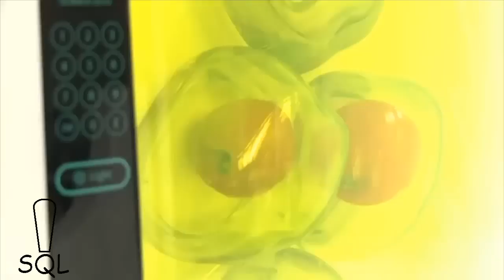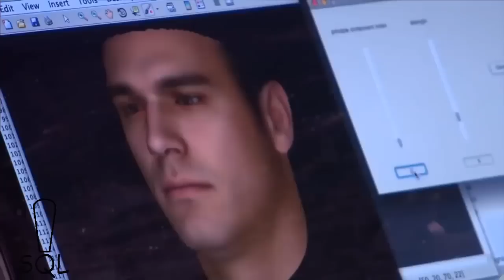10 INVENÇÕES TECNOLÓGICAS QUE VÃO MUDAR COMPLETAMENTE A SUA VIDA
Como você deve imaginar. Todos os dias novos dispositivos são inventados. Muitos deles mudarão a nossa rotina nos próximos anos. E com a descoberta de ferramentas inovadoras. Os seres humanos adquirem a possibilidade de fazer coisas que antes nem sonharia em concretizar. Veja agora, as tecnologias que vão mudar completamente a sua vida.

BIO REFRIGERADOR
A geladeira do futuro não têm portas ou gavetas. E não utiliza eletricidade para manter os alimentos a uma temperatura ideal.
Ela possui um Bio Gel que não tem cheiro. E pode ser utilizado com qualquer alimento. Desta forma, você coloca os alimentos em contato com o produto. E eles estarão sempre frescos e prontos para serem consumidos.

OXIGÊNIO INJETÁVEL
No Hospital Infantil dos Estados Unidos.Um grupo de especialistas inventou uma micro partícula que é injetada na corrente sanguínea.Essa micro partícula consegue oxigenar o sangue sem qualquer ajuda dos pulmões. Após injetar o produto, estima-se que a duração é em média de 20 a 30 minutos. Essas micro partículas já estão sendo usadas em vários hospitais ao redor do mundo. Para poder manter vivo pacientes que vêm a sala de emergências com dificuldades respiratórias.

CANETA INTELIGENTE
Você já imaginou ter todas as cores em uma única caneta?
Pois isso já é possível. Tudo o que você precisa fazer é aproximar a caneta da superfície de um objeto. E ele adotará esta cor automaticamente. Essa operação é possível graças a um sensor de cores. De acordo com o fabricante; a caneta pode diferenciar 16 milhões de cores diferentes.

ROUPA DE SPRAY
Apesar dos diferentes estilos de roupas que você pode encontrar.
Esta invenção mudará completamente o mundo da moda.
Que tal se vestir com roupas feitas com spray ?
Mas a verdade, é que uma empresa patenteou um tecido que pode ser usado pulverizando-o no seu corpo. Pode ser lavado. E você pode usá-lo quantas vezes quiser. Tenho certeza de que vai mudar a forma como nos vestimos em alguns anos.

AVIÃO HIPERSÔNICO
Você sabe quanto tempo leva para voar de avião da cidade de São Paulo para Lisboa em Portugal ? Cerca de 12 horas de vôo. Mas uma coisa você não sabe. A mesma distância neste avião hipersônico demorará apenas quatro horas. Esse avião pode alcançar uma velocidade cinco vezes superior à velocidade do som. Tem capacidade para 300 passageiros. E a empresa assegura que serão capazes de voar para qualquer parte do planeta sem escalas.

INTERNET ULTRA RÁPIDA
Você sabia que apenas 40% da população do nosso planeta têm acesso à internet? A melhor parte é que dentro de alguns anos não teremos mais esse problema. O Google está trabalhando em um projeto que pretende oferecer conexões de internet, que seriam 40 vezes mais rápido que as atuais. Aparentemente o sinal da internet será emitido por via aérea. Através de drones que funcionariam com baterias carregadas pelo sol. Esta tecnologia é baseada em ondas milimétricas. Que podem transmitir gigabites de dados a cada segundo. E não mega bits, como acontece hoje.

PROPULSOR A JATO
Nos próximos anos os engarrafamentos serão coisa do passado.
E a nossa maneira de se mover pelo mundo mudará por completo.
Esse protótipo tem autonomia de vôo de mais de 30 minutos.
Atingi uma velocidade de 74 Km/h e uma altitude máxima de 1.000 metros. Tenho certeza que chegará um momento que essa invenção será acessível para todos. E talvez iremos vê-los em sua cidade nos próximos 20 ou 30 anos.

LENTE DE CONTATO INTELIGENTE
Um professor de Engenharia Elétrica da Universidade de Washington. Juntou-se ao Google, para desenvolver as lentes de contato inteligente. As lentes de contato são mais discretas.
A lente de contato da Samsung terá uma câmera e um sensor de movimento.Você terá a possibilidade de ler as mensagens que recebe no seu celular. Mas sem a necessidade de tirá-lo do seu bolso.

AMAZON PRIME AIR
Quantos dias demora para você receber suas compras online em sua casa ? É provável que alguns dias. A empresa criou o "Amazon Prime". É um sistema de entregas que utiliza drones inteligentes.
Os drones podem voar a uma altura de 120 metros. E a distâncias de até 20 Km. Com este método de envio, você receberá seu pacote em até 30 minutos depois de comprá-lo.

FOTOS 3D POR DNA
O nosso DNA determina a cor dos nossos olhos, nossa altura e mesmo detalhes insignificantes, como o comprimento do nosso nariz. Então por que não usá-lo para criar um retrato confiável,
que pode ser usado pela polícia para encontrar o culpado de um crime ? Um geneticista e um especialista em computação estão desenvolvendo esse sistema. De modo que essa tecnologia se tornará uma realidade. Em um período de 5 anos, será possível gerar uma foto 3D usando pequenas partículas de DNA.